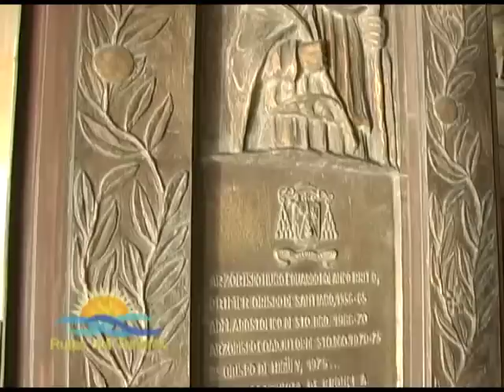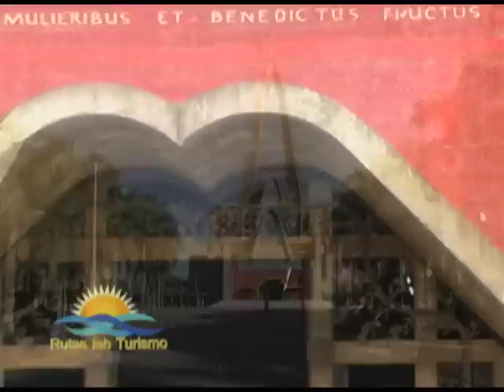Basílica de Higüey, entre devotos y turistas